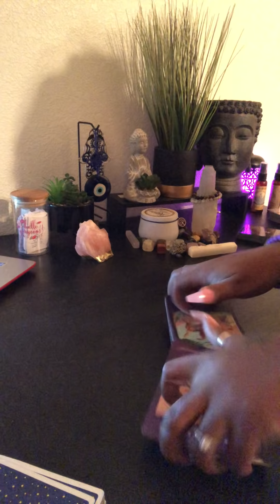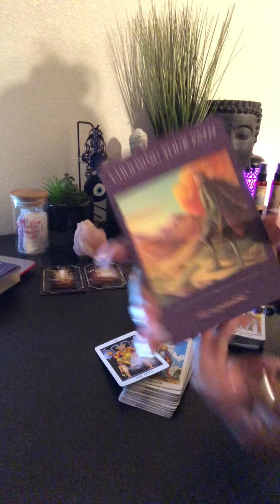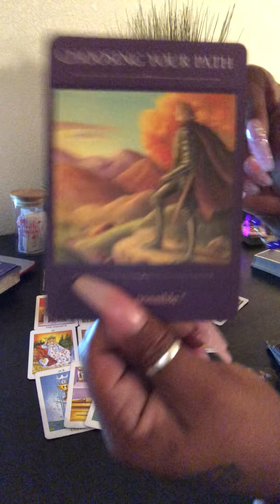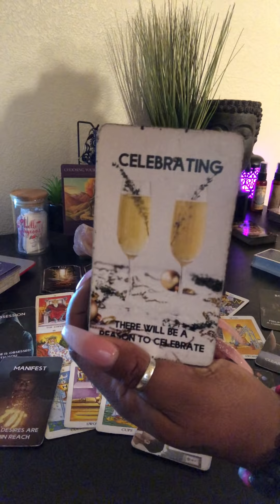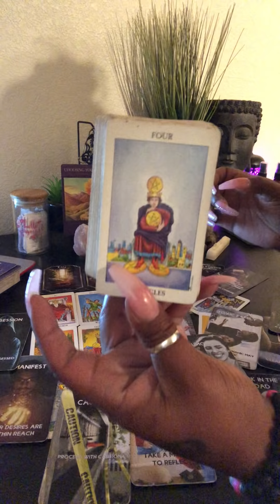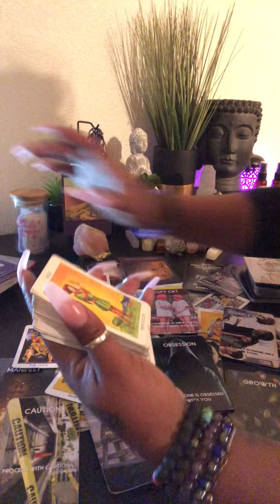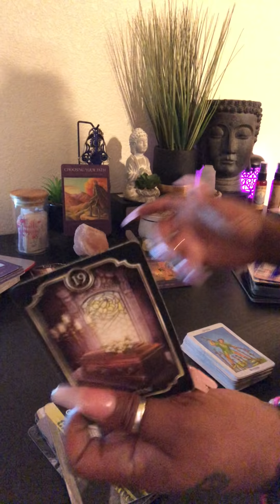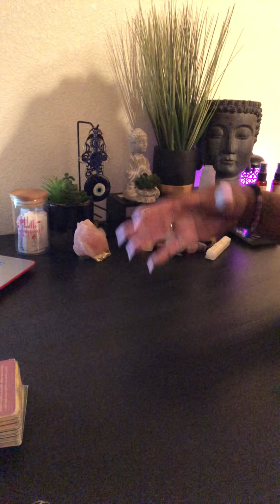Have zero expectations of this person & stand up for yourself….Do something different.